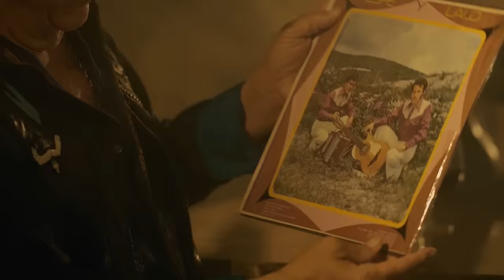Los Herederos de Nuevo León - El Rey No Ha Muerto ( Video Oficial )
Contrataciones:
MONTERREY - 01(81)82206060